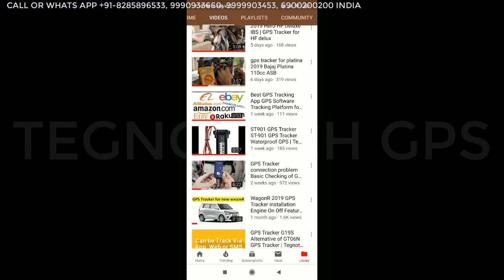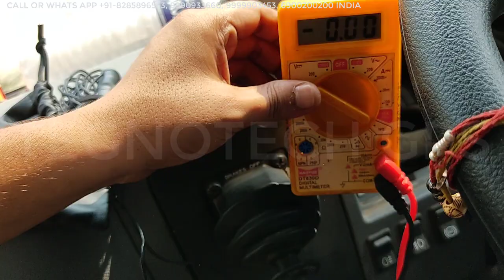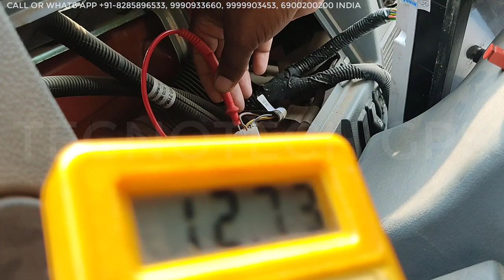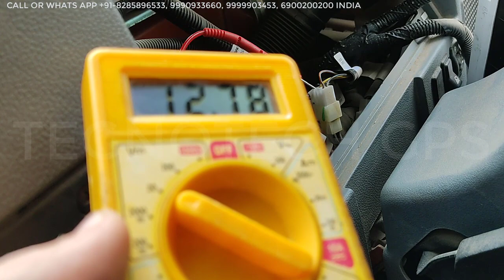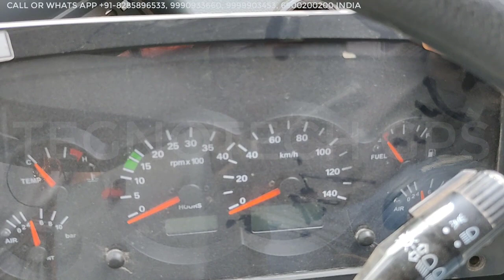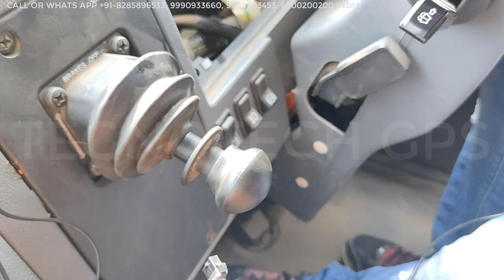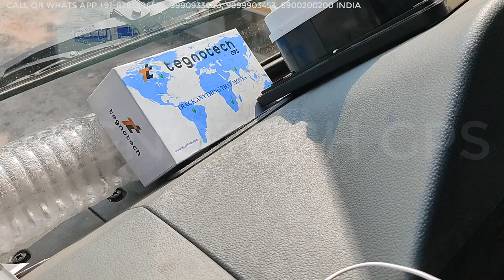How to install GPS TRACKER for any truck | tata 1412 gps tracker | Tegnotech GPS